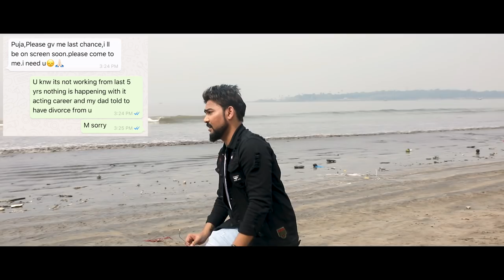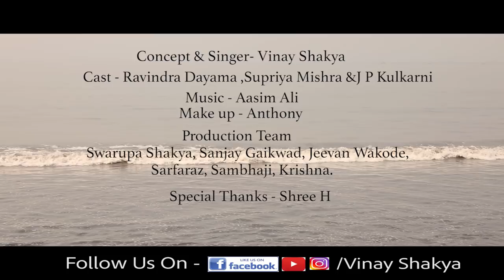Most Emotional Video | Pardesi Pardesi Jana Nahi | Unplugged by Vinay Shakya | Raja Hindustani Song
A Song "Pardesi Pardesi Jana Nahi" from the Movie Raja Hindustani is one of the best 90's classic song.
Here is Unplugged Cover Version of this by Vinay Shakya

Cover Song Credits:
Singer | Vinay Shakya
Music Recorded | Mixed & Mastered By - Aasim Ali
Video by Pallab Paul

Original Song Credits:
Singers: Udit Narayan, Alka Yagnik, Sapna Awasthi
Music Director: Nadeem Shravan
Lyricist: Sameer
Producer: Tips Films, Karim Morani, Ali Morani & Bunty Soorma
Director: Dharmesh Darshan
Cast: Aamir Khan, Karisma Kapoor, Suresh Oberoi, Archana Puran Singh & Johnny Lever

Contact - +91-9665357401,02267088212